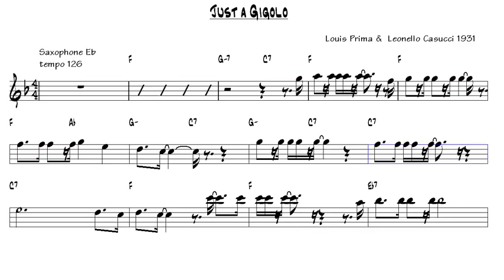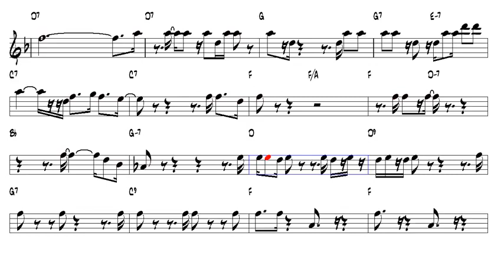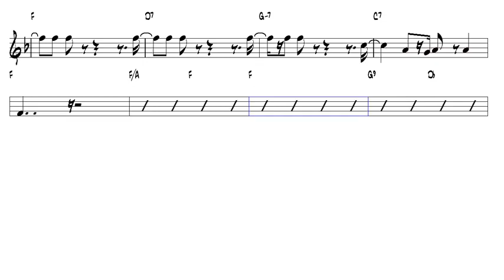Just a Gigolo Louis Prima & Leonello Casucci 1931 Alto Sax